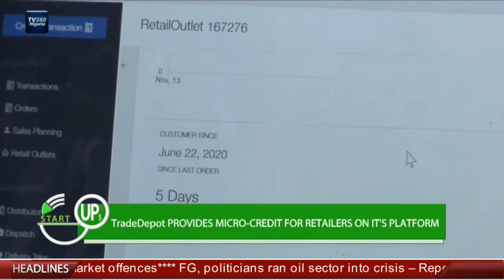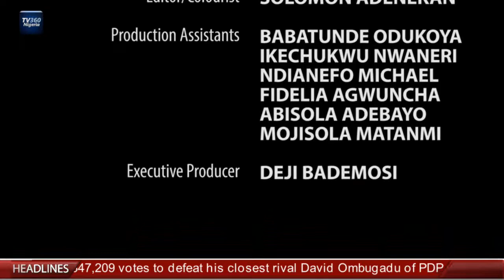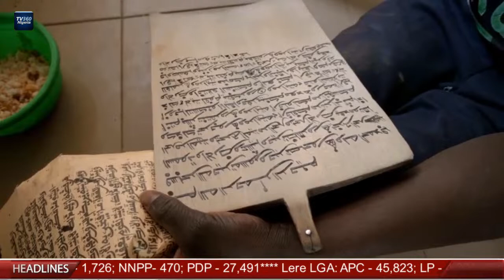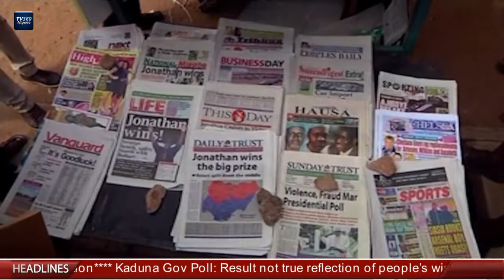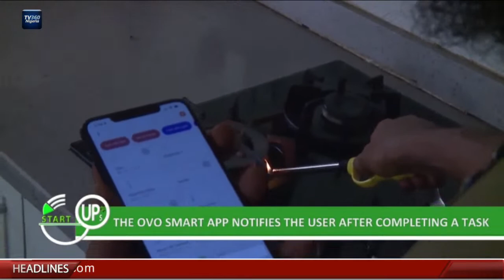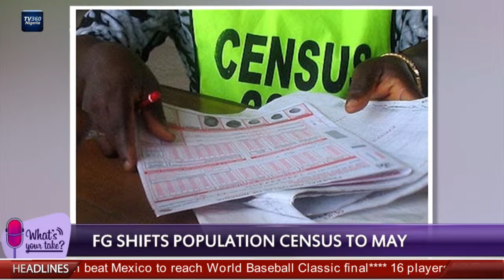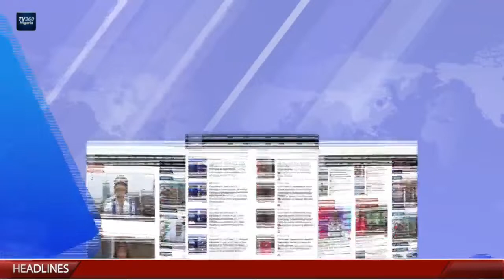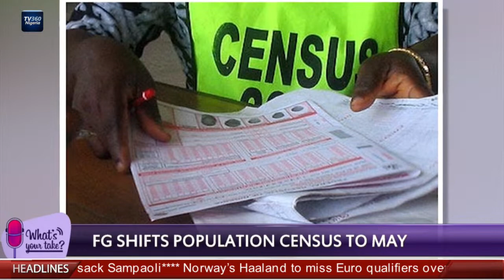TV360 Nigeria Live Stream